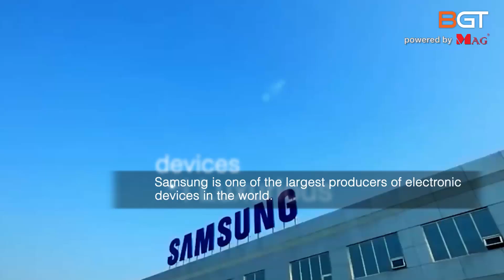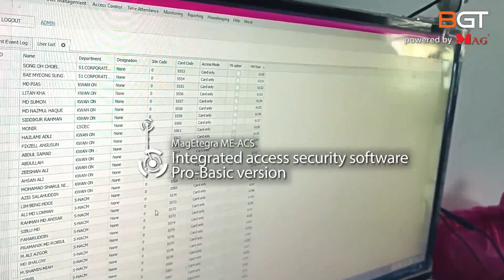Samsung SDI Construction Site Video BGT and MAG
How to handler 6,000 of workers for in and out just in single entrance and exit?

MAG Tripod Turnstile is ideal for deployment in manufacturing environment to manage high-volume traffic effectively.